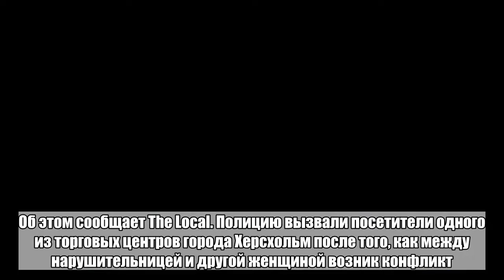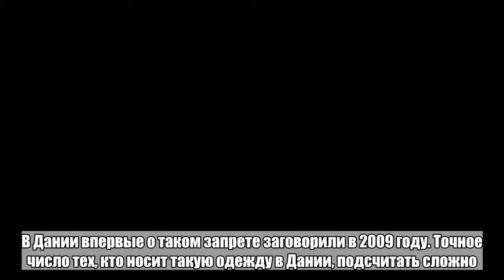В Дании выписан первый штраф за скрытое никабом лицо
В Дании впервые был выписан штраф за ношение никаба — мусульманского женского головного убора, полностью скрывающего лицо. Об этом сообщает The Local. Полицию вызвали посетители одного из торговых центров города Херсхольм после того, как между нарушительницей и другой женщиной возник конфликт. По словам полицейских, та сорвала никаб с 28-летней девушки. «Во время завязавшейся драки никаб упал с головы, однако когда мы прибыли на место происшествия, она уже надела его обратно», — сказал представитель полиции. Стражи порядка сфотографировали мусульманку в никабе и получили запись инцидента с камер наблюдения. Девушке выписали штраф в размере одной тысячи крон (156 долларов) и попросили снять платок или покинуть общественное место. Она выбрала второе. Девушка стала первой наказанной за нарушение закона о запрете ношения нарядов, скрывающих лицо, принятом в стране в конце мая. Повторное нарушение закона, вступившего в силу с 1 августа, грозит штрафом в 10 тысяч крон (1560 долларов). В 2011 году первой европейской страной, запретившей ношение платков, закрывающих лицо на публике, стала Франция. В Дании впервые о таком запрете заговорили в 2009 году. Точное число тех, кто носит такую одежду в Дании, подсчитать сложно. В 2010 году было известно о 150-200 женщинах, носящих никаб.Больше важных новостей в Telegram-канале «Лента дня».